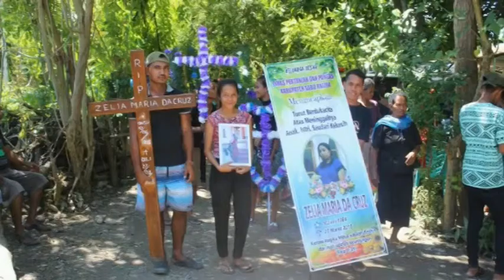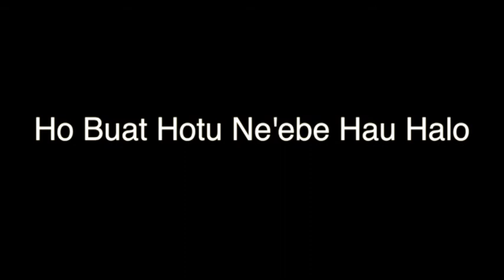In Sweet Memory Zelia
In Sweet Memory matebian Zelia Maria da Cruz